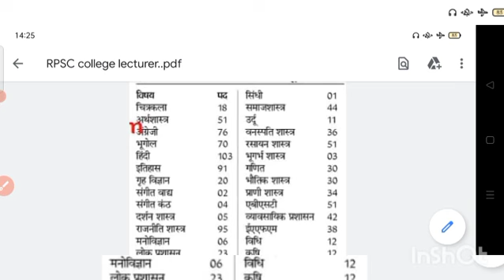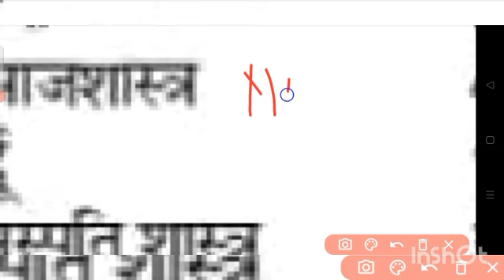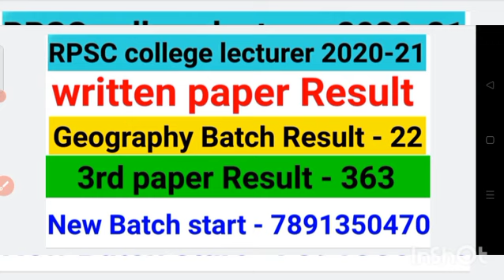RPSC college lecturer vacancy 2022 New update